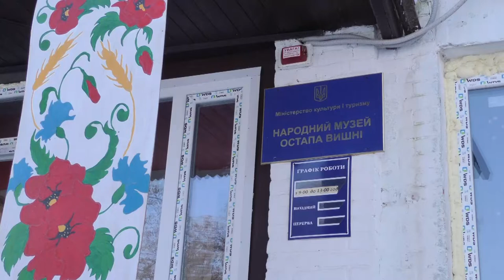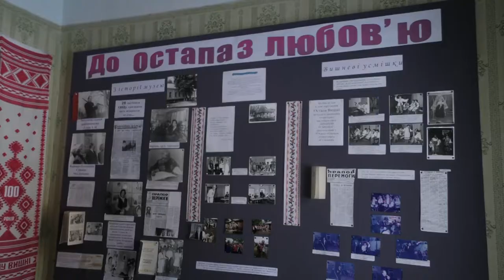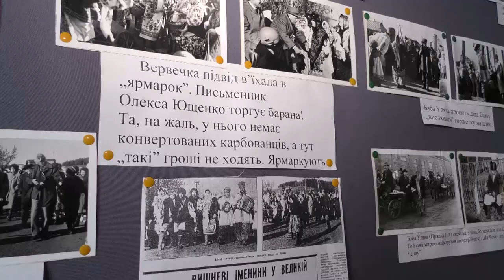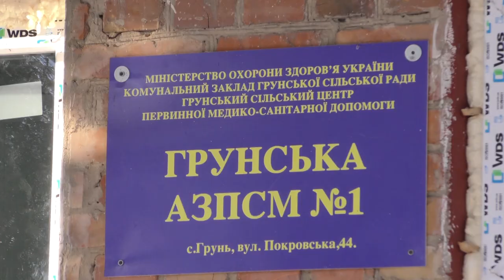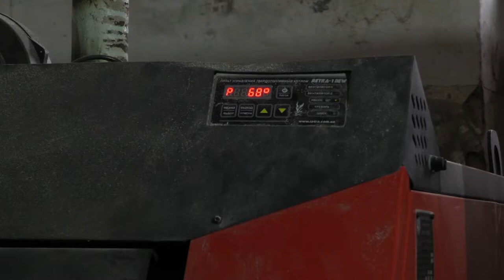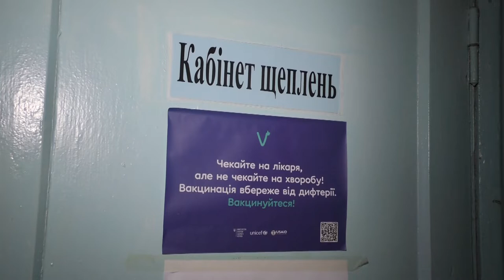Що поєднує українського гумориста Остапа Вишню і популярного виконавця Вельбоя? 01.02.2022